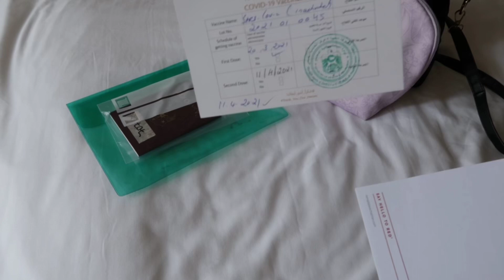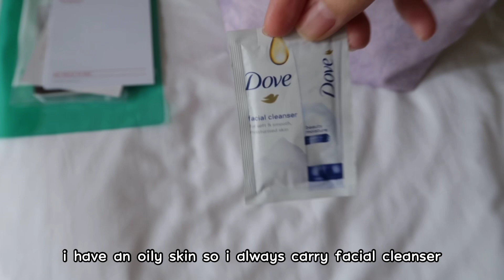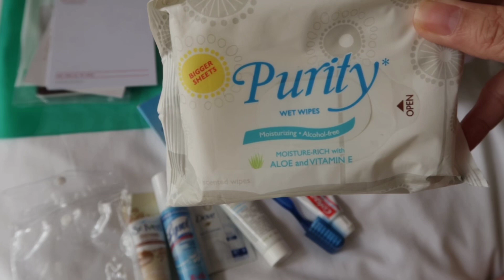What is inside my bag?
it is great to be back after 3years and i am going to show you on what is inside my airport bag.